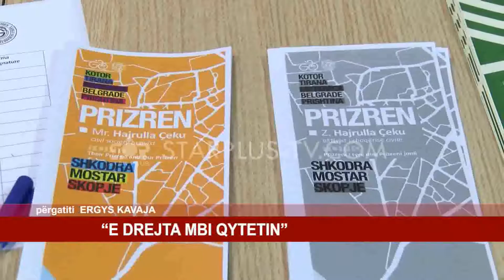“E DREJTA MBI QYTETIN”